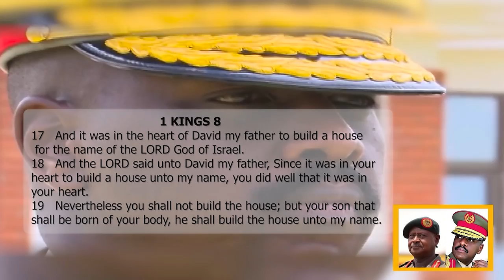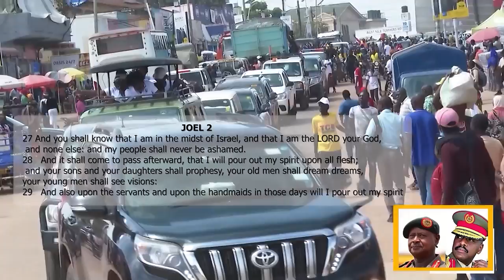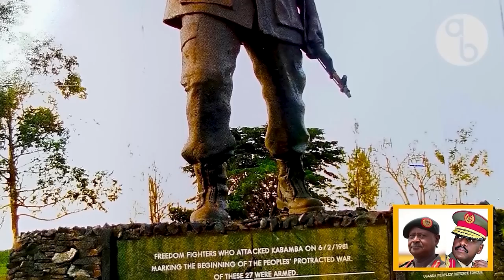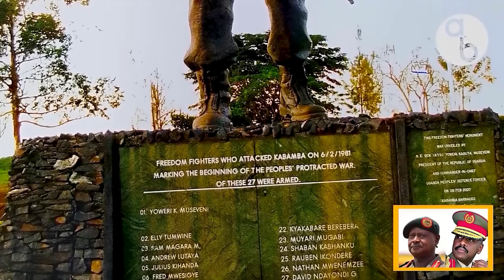God's Call Upon Gen. Muhoozi K.- Runyankore - Let's Build A New Uganda Campaign - Focus Of God Music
TITLE: God's Call Upon General Muhoozi K. - Runyankore  - Let's Build A New Uganda Campaign - Focus Of God Music

LYRICS:
INTRODUCTION.
Nyowe General Muhoozi Kainerugaba,
Omwana wa Rugaba, omwana wa Ruhanga,
Nimpurira eiraka rya Ruhanga
Ririkunyeta Okuhindura n’okugarura busya
Emitima y’abanya Uganda Omuri Uganda ensya

Chorus.
Nyine rukundo… ..Nyine Rukundo
General Muhoozi… ...Nimbakunda munonga
Ahabwa Ruhanga… .. N’ensi yangye
Ninkukunda Uganda
Baatatenkuru itwe… .……..heee
Baamwawenkuru itwe… ..heee
Baataata……….heee, na baamaama… heeee
Baanyanyazi bangye……...heee, baakuru bangye……. heee
Twena hamwe ….………heee  Omuri Uganda……….heee
Uganda ensya… ..heee Mutusaasire……..heee
Mugarukye mwena………..…heee
Mwije kunu……heee Mwena hamwe…heee
Twombekye, twombekye, Uganda ensya
Eeeehh, ahaaaa!
Mwije tugyende omuri Uganda ensya.
Ahahahaaaa!

Verse 1.
Omuri Malaki eshuura ya kana
Ogwa katano n’ogwa mukaaga.
N’abagabe, b’okubanza
Eshuura ya munaana
Orw’ikumi na mushanju n’orw’ikumi na mwenda.
Ruhanga akangira ngu Nka nabi Eliya
Omugabe Daudi Na Sulemaani
Ruhanga anyetsire Okugarura busya
Kandi n’okugaruza  Omutima gwa Uganda…..
Hamwe n’emitima y’abanya Uganda
Omuri Uganda ensya Kandi twikirize
Okwombeka Ugandaaaa
Omu buteeka n’oburinganiza
Okwetwa kwa Ruhanga  Okuri ahari Tata.
Okuruga 86.

SPEECH
No body should think that What is happening today what is happening and what has been happening in the last few days is a mere change of guards,  its not a mere change of guards ,I think this is a fundamental change in the politics of Uganda.

VERSE 2.
Kunaburize omuriisa wangye,
Entumwa ya Afrika n’ensi yoona
Ngu nkore nta okuhikiriza
Okwetwa oku, ka nikuhaango
Omuriisa angira ngu General otatiina
Ahakuba okuruga 86
Ruhanga akashuuka, Omwoyo we
Aha famire yaitu. OKurabira omu eiziina
Erya Purezidenti Yoweri
Nk’oku kyahandikirwe omuri Yoweri
Eshura ya kabiri Abiri na mushanju
Mpaka abiri na mwendaaa…..
Ngu ndyashuka Omwoyo wangye
Ahari abo boona, abaine omubiri
Kandi ahabw’Omwoyo Orikwera
Twombekye Uganda Eijwire obusingye
n’oburinganiza Omu kanisa, Eby’obutegyeki
Eby’obushubuzi, Omu by’amagara, Omu kushoma
Na games, Okweshongora, Na sports, N’enkoraganaaaaa
Hatariho kushoorora omu bantu   Ruhanga aaaa!

VERSE 3.
Omuriisa akagaruka yangira ngu
Omu kushuuruurwa Eshura ya kana
n’ogwa kataano N’omuri Isaaya Eshura y’eikumi
n’emwe Ogwa kabiri. Ruhanga akashuka Omwoyo
We ahari Uganda
Okurabira omu mwebembezi w’eihanga
Museveni Emyoyo mushanju
Omu bwijwire, Omwoyo gw’obwengye
N’ow’okwetegyereza, Omwoyo w’okuhanuura
N’ow’amaani, Ow’okumanya
N’ow’okutiina Mukama, N’omwoyo wa Mukama
Nyowe General Muhoozi Famire yaitu
N’abanya Uganda
Twemerere hamwe, Tukorere hamwe
Twombekye Ugandaaa Eijwire obusingye
N’oburinganiza.

VERSE 4.
Omuriisa akanshomera Okushuuruurwa
Eshura ya kataano, ogwa mukaaga
Akashuuruura ekihama eky’emyoyo mushanju
Amaisho ga Ruhanga mushanju
Agayebembeire omwebembezi
Museveni Omu kamanyiso
K’abantu abiri na mushanju N’embundu mushanju
Ezi yatandikire nazo Omu rutaro rwa gorilla war
Kandi nanye Okwombeka Uganda ensya
Ninye kwebemberwa Emyoyo mushanju
Ya Ruhanga aaaaah

We are FOCUS OF GOD MUSIC from FULL KNOWLEDGE OF GOD INTERNATIONAL MINISTRIES based in Zana, Kampala Uganda. We are a church-based music group singing different genres for the Kingdom of God.

This is the channel where you can find Focus of God Music from the true, pure FULL KNOWLEDGE OF GOD, concerning God and all His works from the past, present and future days as it is in Revelation 1:4-7.